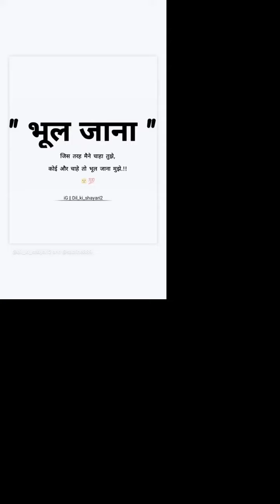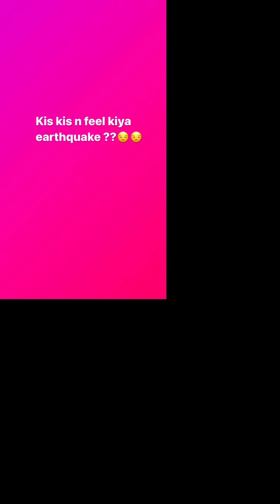story viralvideo videos statusvideo priyankahemantgoel